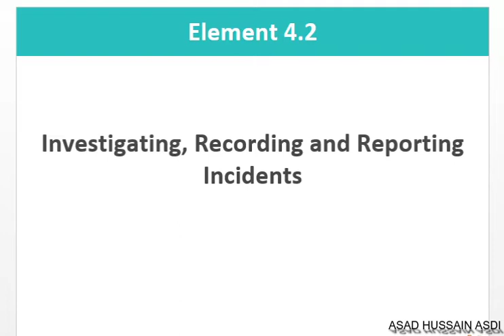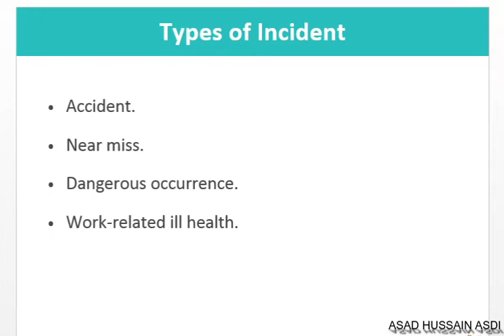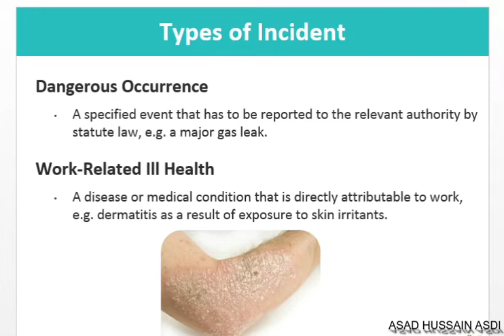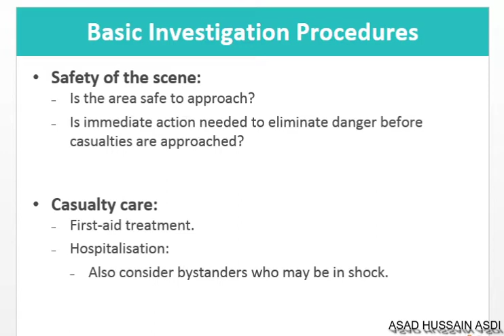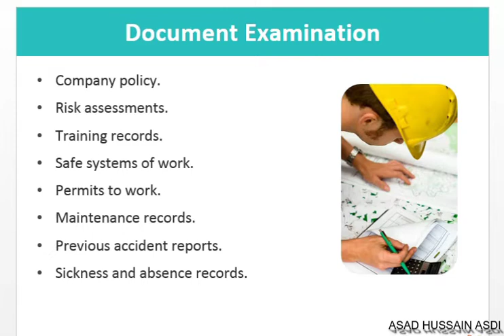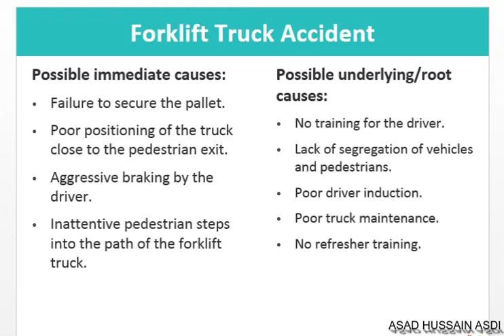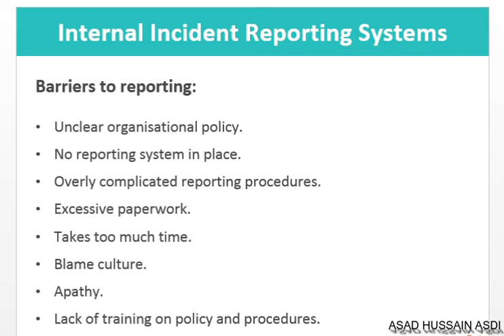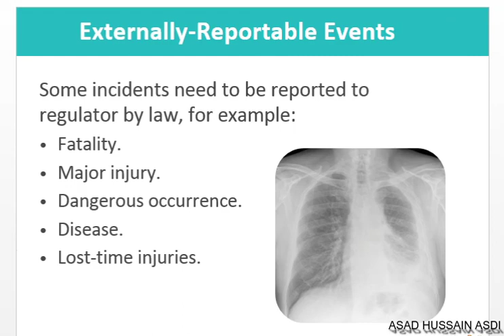Lecture 15 NEBOSH IG 4.2 Investigating Recording & Reporting Incidents | New Syllabus Open Book Exam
Investigating, Recording and Reporting Incidents
Reasons to carry out investigations:
Identify the immediate and root causes.
Prevent recurrence.
Collect and record evidence.
Legal reasons.
Insurance purposes.
Staff morale.
Disciplinary purposes.
Data-gathering.

Accident:
An unplanned, unwanted event which leads to injury, damage or loss.
Injury accident – where the unplanned, unwanted event leads to some sort of personal injury, e.g. a cut hand.
Damage-only accident – where the unplanned, unwanted event leads to equipment or property damage but not personal injury, e.g. a wall is demolished.
Near Miss
An unplanned, unwanted event that had the potential to lead to injury, damage or loss but did not, in fact, do so.

Dangerous Occurrence
A specified event that has to be reported to the relevant authority by statute law, e.g. a major gas leak.
Work-Related Ill Health
A disease or medical condition that is directly attributable to work, e.g. dermatitis as a result of exposure to skin irritants.

Minimal – immediate line manager and not excessive time or effort.
Low – line manager perhaps with some support and more time and effort involved.
Medium – middle manager with support and significant time and effort.
High – senior management oversight with team-based approach and significant time and effort.

Secure the scene.
Identify witnesses.
Collect factual information.
Interview witnesses.
Examine documents.
Quiet room, no distractions.
Establish a rapport.
Explain the purpose, not about blame.
Use open questions, e.g. Who? What? Where? When? Why? How?
Keep an open mind.
Take notes.
Ask for a written statement.
Thank the witness

Some incidents need to be reported to regulator by law, for example:
Fatality.
Major injury.
Dangerous occurrence.
Disease.
Lost-time injuries.
Lecture 1 NEW NEBOSH ig Element 1 Why We Should Manage Workplace Health and Safety in Urdu

Lecture 2 NEW NEBOSH ig Element 2 How Health & Safety Management Systems Work in URDU / HINDI

Lecture 3 NEW NEBOSH ig Element 3 Managing Risk Understanding People and Processes PART 1 URDU/Hindi

Lecture 4 NEW NEBOSH ig Element 3 Managing Risk Understanding People Processes Part 2 Urdu / Hindi

Lecture 5 NEW NEBOSH ig Element 3 Managing Risk Understanding People Processes Part 3 Urdu / Hindi